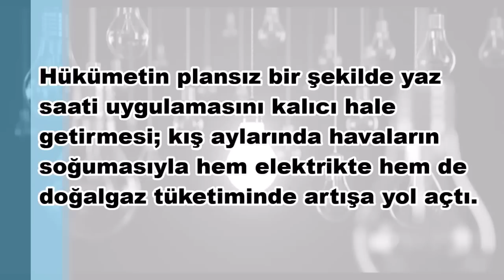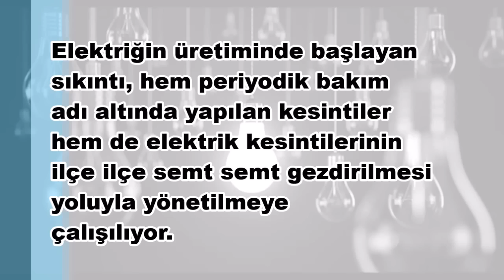Türkiye'de elektrik kesintisi sebebi nedir? Elektrik neden kesiliyor?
Türkiye'de birçok şehirde elektrik neden kesiliyor? Elektrik arıza sebebi nedir? İstanbul'da bugün en çok sorulan sorunun yanıtını birkaç gün önce Elektrik Mühendisleri Odası vermişti...

Elektrik Mühendisleri Odası tarafından yapılan açıklamada üretimin yaşanan sıkıntı ortaya konulurken; elektrik fiyatlarının fahiş düzeylere tırmandığına dikkat çekildi. ‘Havaların soğuması dışında olağanüstü bir gelişme olmamasına rağmen bugün Türkiye uygulanan enerji politikaları nedeniyle karanlığın eşiğine sürüklenmiştir’ denilen açıklamada faturanın halka yıkılmaması gerektiği vurgulandı.